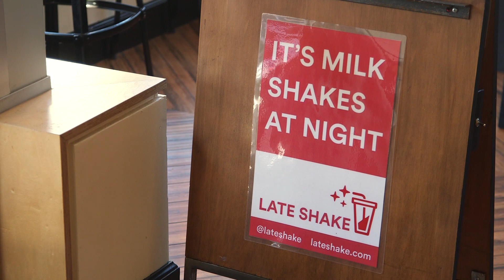Artisan milkshakes are popping up in Portland (of course they are)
Late Shake is a pop-up milkshake shop on Southeast Division street in Portland. The storefront is Dapper & Wise Coffee Roasters during the day, but Late Shake uses the space at night. The milkshakes use Tillamook ice cream as a base and are mixed with local and unique ingredients, like ginger and turmeric. It's open Friday and Saturday from 7 to 11pm during summer months.